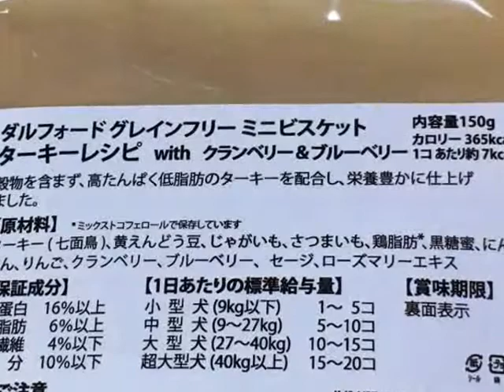寒い雨，マッタリの時間，おやつ３種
寒い上に，雨の朝です。今日は小兄は車で出勤だったので，お見送りはなしです。ということで，ライナスはお父さんとマッタリな時間を過ごしました。ソファに座っているお父さんのそばに，べったりとひっついて寝ていました。最近時々こんなことがあります。ズーッとではないのですが，寒いので暖をとっているのかもしれません。基本的には，ひとりでゴロンしているのが好きなようです。今日の郵便は，イタリアンレストランからのクリスマスメニューのお知らせでした。そして，今日は，大兄とライナスに留守番を頼んで買い物に出ました。ライナス用のおやつを買いにイオンモールへ行きました。ペット売り場には小さくてかわいいワンコたちがいました。眠っていたり，お客さんにダッコしてもらったり。多分，高額なわんちゃんを購入するための手続きをしていました。ライナスのおやつは，グルテンフリーなものや，アレルギーになりにくいものを選びます。今日は「ダルフォードグレインフリーミニビスケット」と，「生乳ドライヨーグルト」と「ヒマラヤチーズ　ラスク」の３つです。何でも喜んで食べてくれますが，できるだけカイカイをしなくてすむものにしています。帰ってからも，雨が降っていたので今日の散歩はできませんでした。